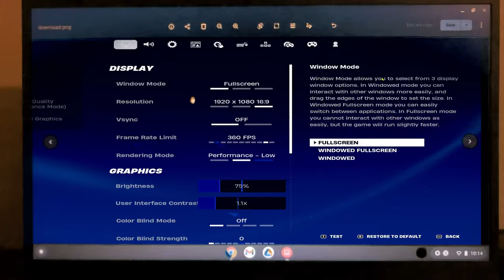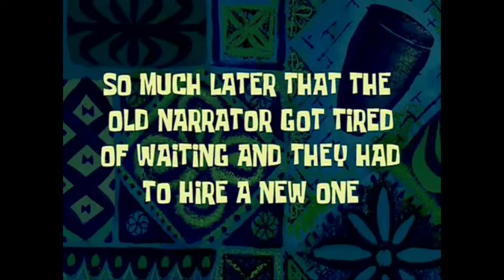I Gifted Mr Beast Skin Fortnite Gameplay